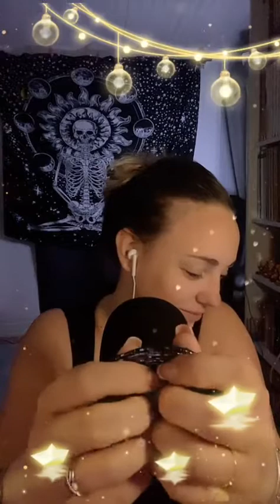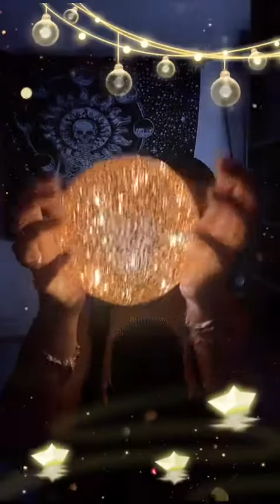Live ASMR (82) 👭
Duo avec Loky 🥰